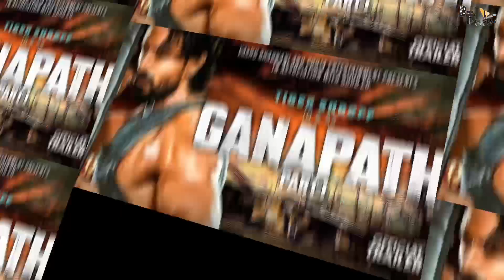Ganapath | 54 Interesting Facts | Tiger Shroff | Kriti Senon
Ganpath
Thumbnail: 52 साल में बने Boxer?

Anchor :Ronav verma
Writer: Ritika
Editor: Rushi Sirsat